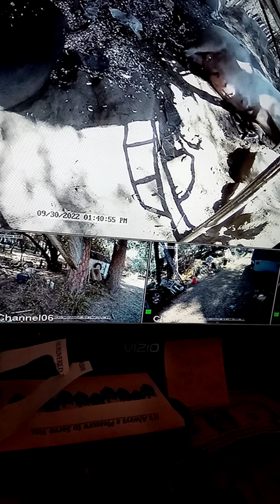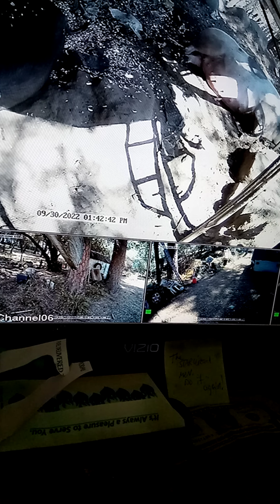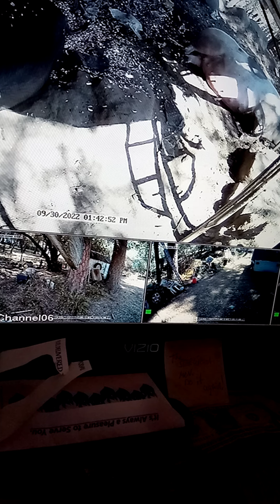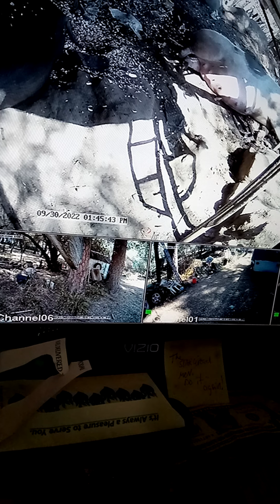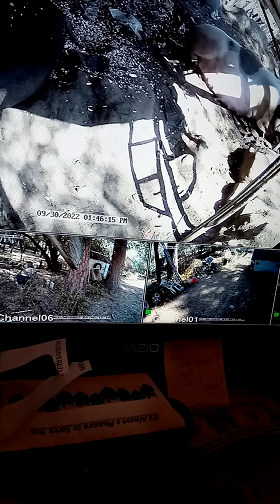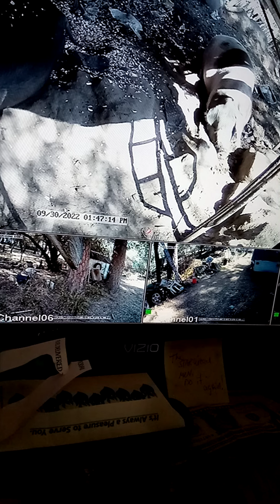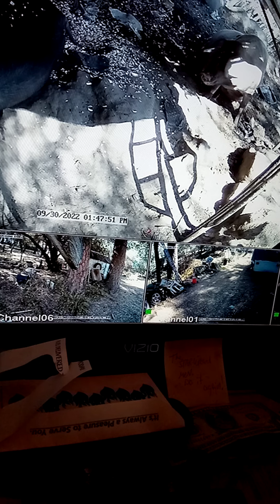Pig as a pet?